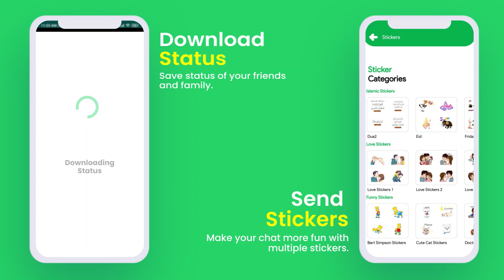Super App Cloner for WA : Multi Accounts Whatsweb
Welcomes to Multiple Accounts Whatsweb App Cloner for WA

All in One Status Saver, WA Stickers, Whatsweb, WhatsDelete and many more